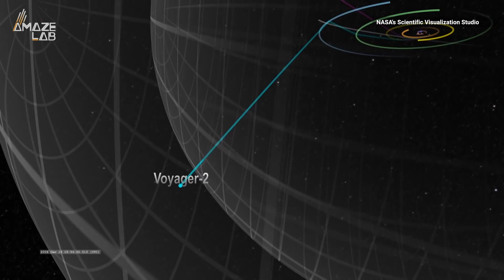NASA Spacecraft Detects Rise in Space Density Outside Our Solar System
Scientists have found that as the Voyager 2 spacecraft moves further into interstellar space, the density of space is increasing.